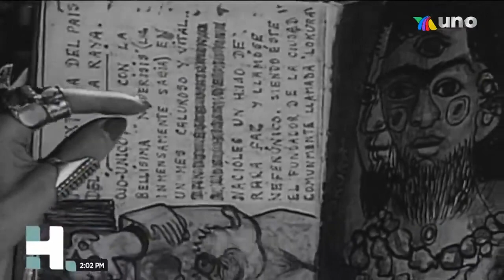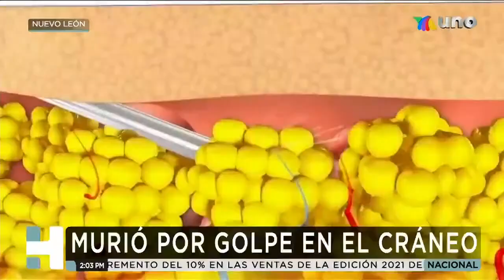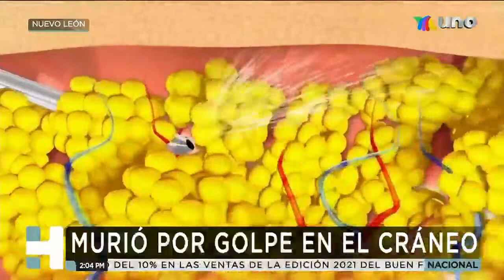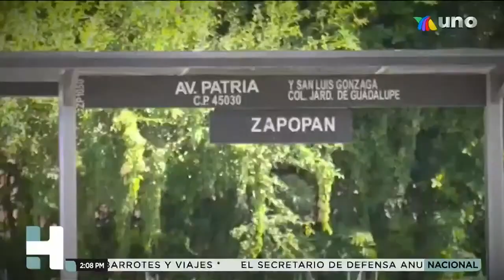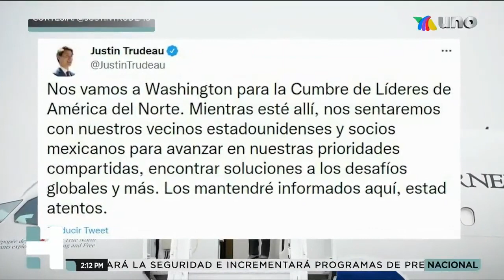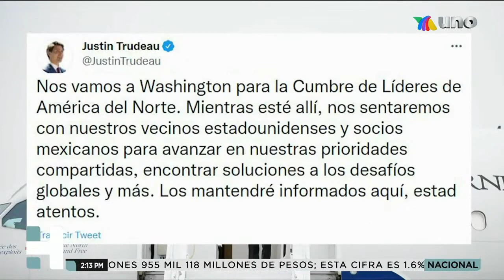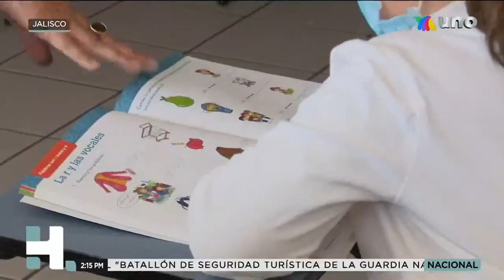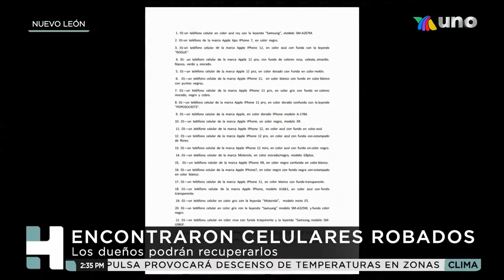Hechos Meridiano (17 Noviembre, 2021) con Alejandro Villalvazo